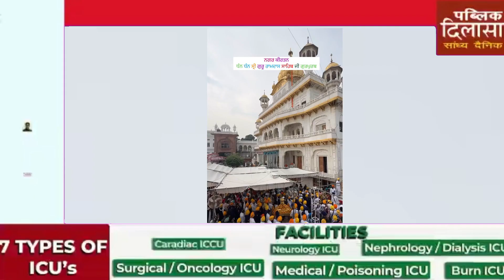प्रकाश पर्व पर भव्य नगर कीर्तन आयोजित